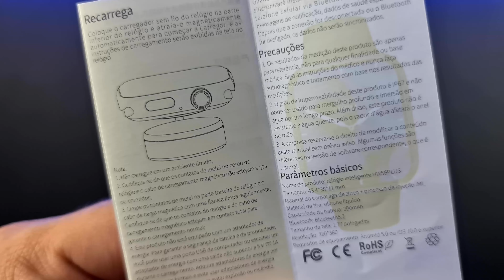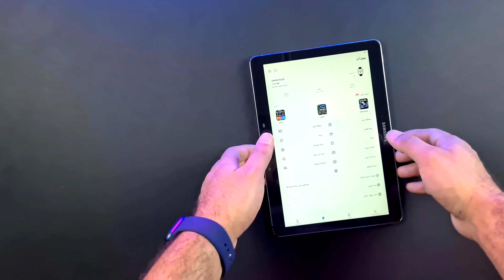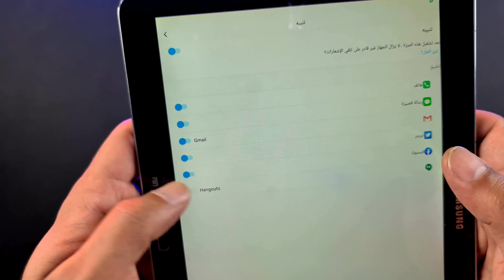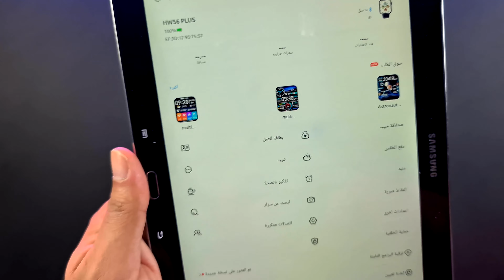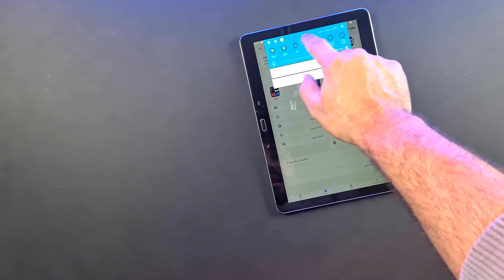مراجعه وريفيو للساعه hw56 plus - ساعه باسم جديد ولكن لا جديد